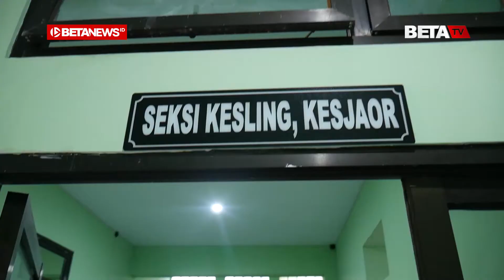Cara Mendapatkan Sertifikat Layak Sehat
BETANEWS.ID, KUDUS - Seorang perempuan sedang memegang sejumlah kertas di ruangan Seksi Kesling Kesjaor di Dinas Kesehatan Kabupaten Kudus. Dia tak lain adalah Yuni Saptorini, yang akan berbagi penjelasan kepada betanews.id tentang cara mendapat Sertifikat Layak Sehat.
Sertifikat tersebut untuk pelaku usaha makanan siap saji, dengan batas waktu layak makan kurang dari lima hari. Selain dapat sertifikat, pemohon juga nantinya akan diberi pelatihan hingga memenuhi kelayakan.